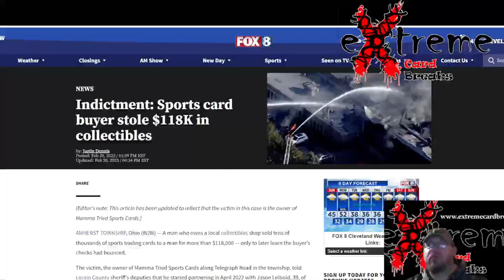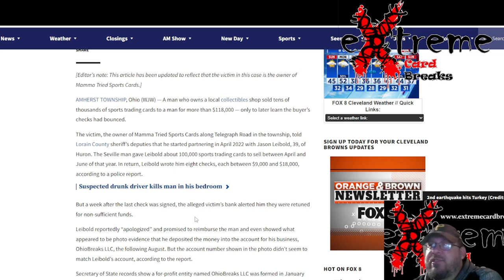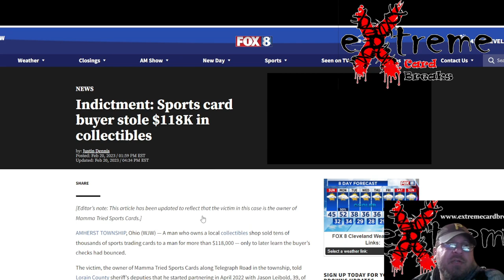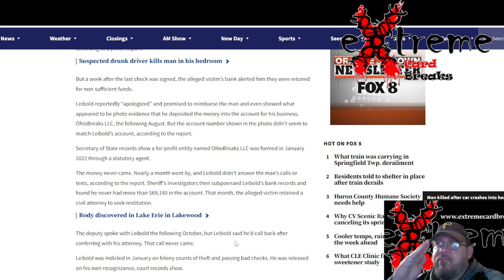Indictment: Sports Card Buyer Stole $118K in Collectibles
1811 N Dixie Ave #104

Who do I collect:
Roberto Clemente
Michael Jordan
Nolan Ryan
Sidney Crosby
Vintage Cards